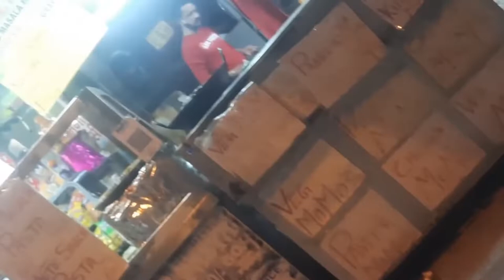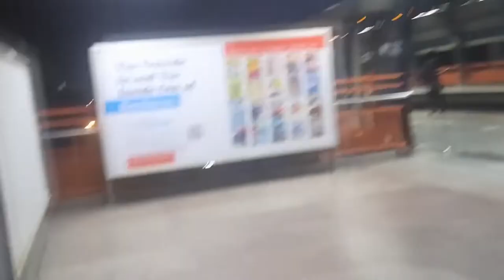Famous aunty ka pasta 😷| Karol Bagh vlog Delhi full enjoy at Market (#01)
25 MM Lens
50 MM lens

License